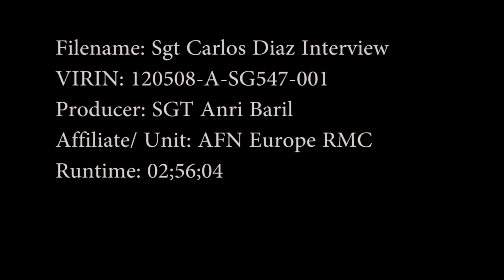Sgt Carlos Diaz Interview at STRATMOBEX 2017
Credit: Sgt. Anri Baril | Date Taken: 05/08/2017
Sgt Carlos Diaz of the 4th Assault Amphibian Battalion is interviewed during STRATMOBEX 2017. Stratmobex is a no notice exercise conducted in Norway to enhance readiness and interoperability between Marines stationed in Norway as part of the Marine Corps Pre-Positioning Program – Norway, and our Norwegian allies